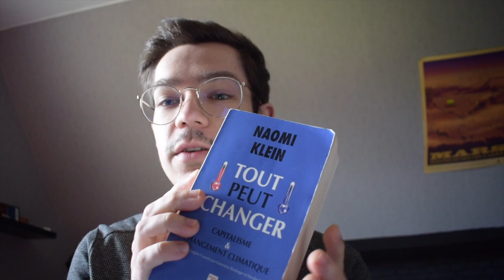Le sens de l'engagement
Voici le 5e épisode de notre série JAC-onfinement ! :)
Aujourd’hui Clément, étudiant en double cursus Sciences de la terre et Japonais à la fac, nous partage ce que l’engagement dans le milieu associatif signifie pour lui. Il nous raconte ce que son engagement chez JAC lui a apporté, et quels en sont les éléments les plus importants selon lui.
Une réflexion qui nous donne envie de s’engager à son tour en tant que citoyen, peu importe la cause !